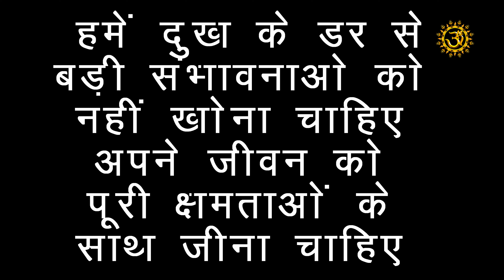दुःख और परेशानी के डर से बड़ी संभावनाओं को न खोएं | Don't Lose Great Possibilities | Sadhguru Advice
दुःख और परेशानी के डर से बड़ी संभावनाओं को न खोएं |Don't lose sight of great possibilities for fear of sorrow and trouble | Sadhguru Hindi Latest | Sadhguru Advice

अन्य वीडियो:-

एक योगी, युगद्रष्टा, मानवतावादी, सद्गुरु एक आधुनिक गुरु हैं, जिनको योग के प्राचीन विज्ञान पर पूर्ण अधिकार है। विश्व शांति और खुशहाली की दिशा में निरंतर काम कर रहे सद्गुरु के रूपांतरणकारी कार्यक्रमों से दुनिया के करोडों लोगों को एक नई दिशा मिली है। दुनिया भर में लाखों लोगों को आनंद के मार्ग में दीक्षित किया गया है। ____________________________________________________________________________________

यह वीडियो स्वामी की अनुमति से अपलोड किया गया था।

Special thanks to Sadhguru for this amazing, knowledgeable, and life-changing content: -
इस अद्भुत, ज्ञानवर्धक और जीवन बदलने वाली सामग्री के लिए सद्गुरु का विशेष धन्यवाद: -

Sadhguru free meditation to learn Isha Kriya:
सद्गुरु का नि: शुल्क ध्यान ईशा क्रिया सीखने के लिए:

सद्गुरु की आधिकारिक सामाजिक प्रोफ़ाइल: -

Sadhguru's Official Hindi Facebook Channel
सद्गुरु का ओफ़िशिअल हिंदी फेसबुक चैनल

Sadhguru's Official Hindi Twitter Profile
सद्गुरु का ओफ़िशिअल हिंदी प्रोफ़ाइल

1) This video has no negative impact on the original works.
2) This video is also for teaching and inspirational purposes.
3) It is not transformative in nature.
4) I only used bits and pieces of videos to get the point across where necessary.

** All the Footages used are sourced from free footage websites obtained under Creative Commons**

Om Bhakti Sandesh does not own the rights to these images, videos, and audio files.

Sadguru
Sadhguru
Sadhguru Latest
sadhguru hindi